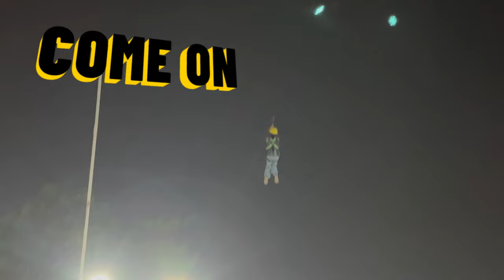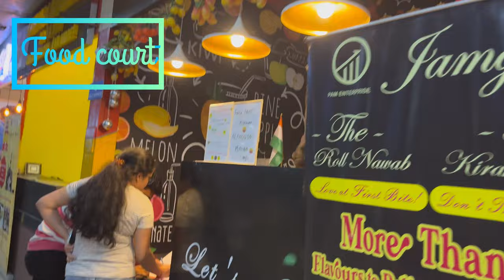Pitstop @ Necklace road ll Gaming Zone ll Ziplining ll Food ADDA ll